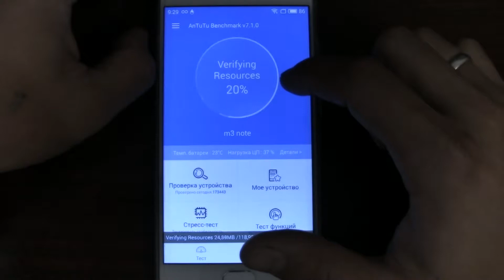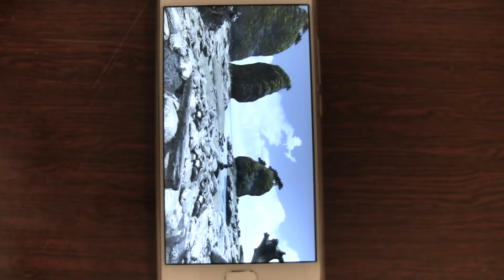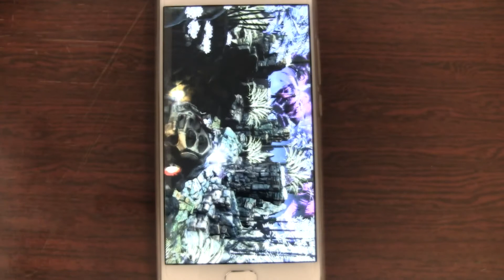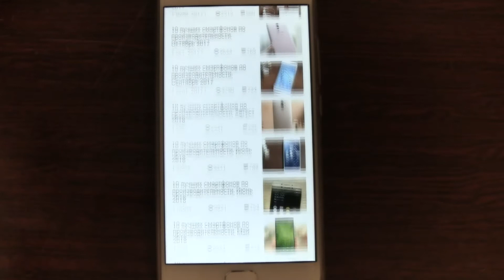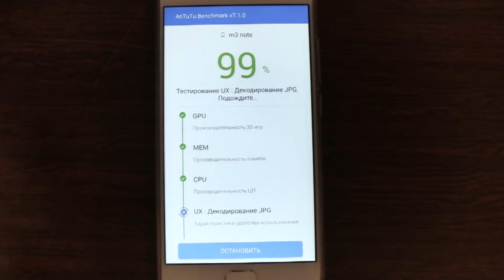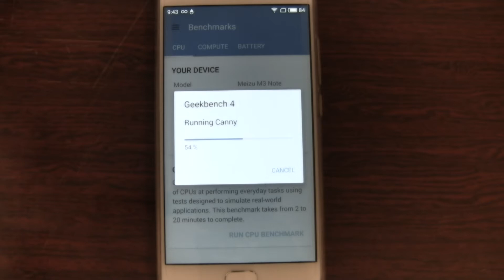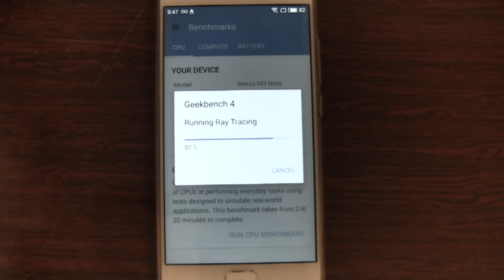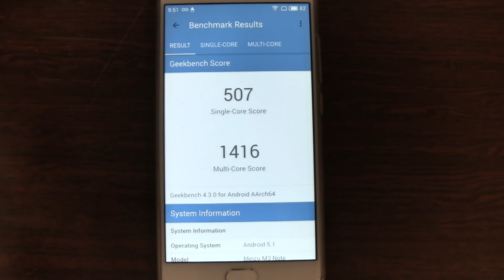Meizu M3 Note Antutu Geekbench 4 benchmarks test